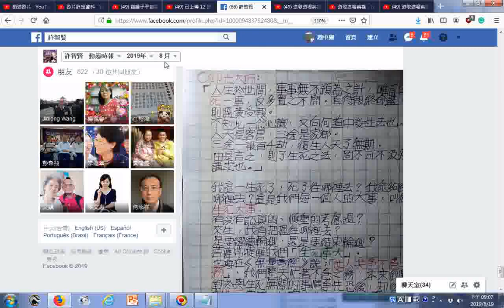印光大師文章 摘自生死心切